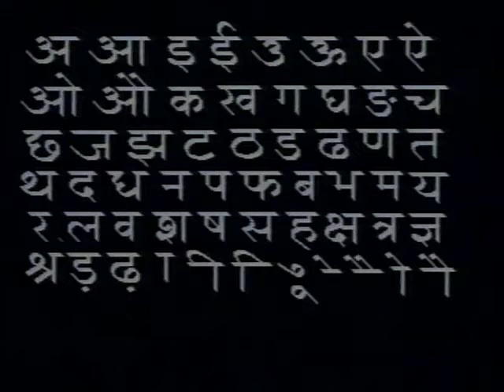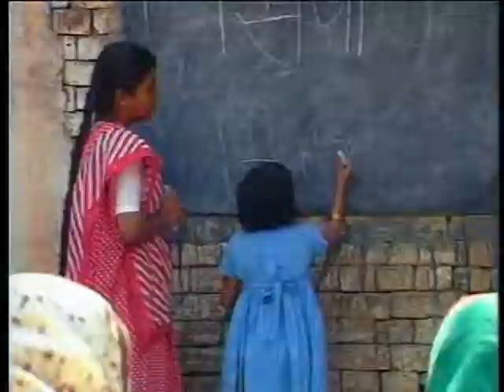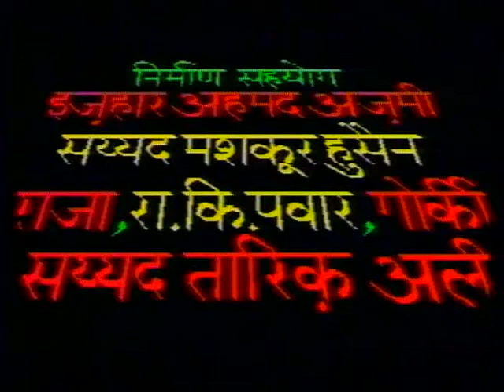Chauraaha Bhag 20 / चौराहा भाग 20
इस कार्यक्रम में अक्षर त्र और क्ष का ज्ञान और उसके उपयोग के बारे में बताया गया है।